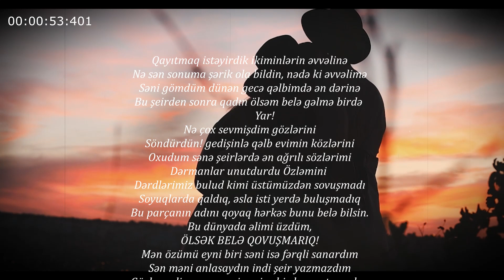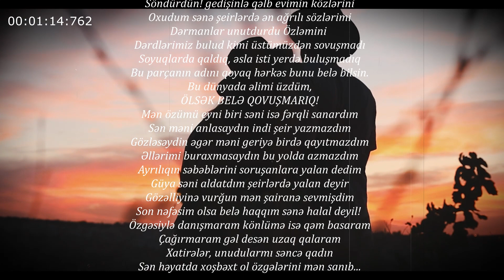Laros - Ölsək Belə Qovuşmarıq 2022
HƏRKƏSƏ SALAM, ARXİVDƏ QALAN SON 2 TREKDƏN BİRİ PAYLAŞILDI. DİGƏRİ BİLDİYİNİZ (DEKABR) TREKİDİ VƏ 1 DEKABRDA PAYLAŞILACAQ.

  Paylaşımların kopyalanması qətiyyən qadağandır.